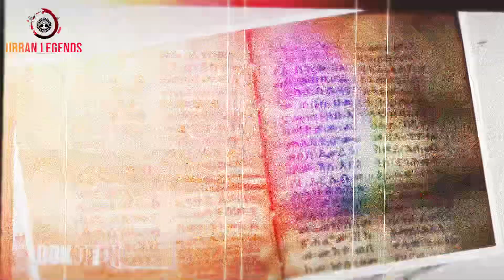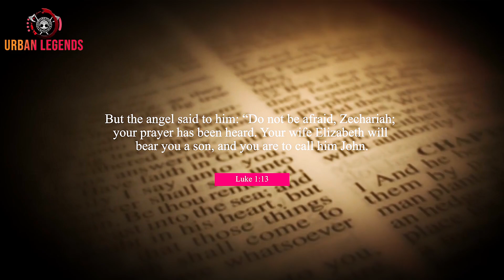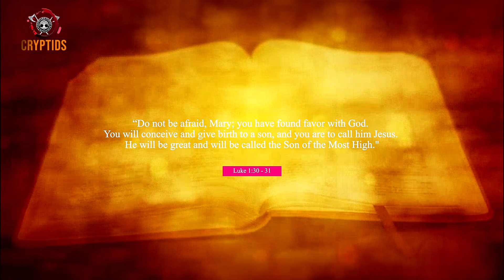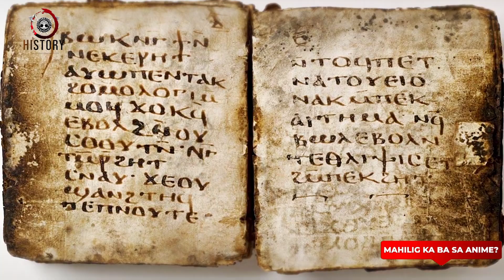Exploring the Mythology of Michael the Archangel